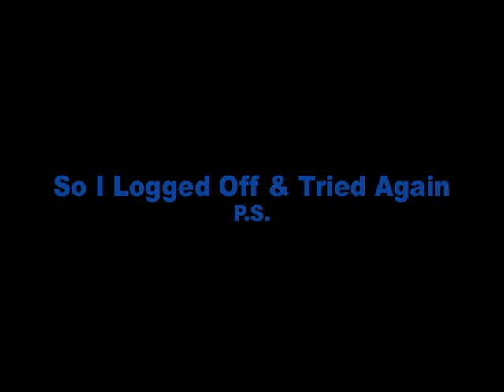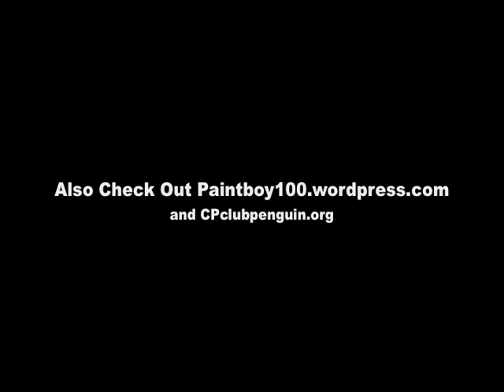New Club Penguin Pin - 4th Anniversary Birthday Cake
This club penguin cheats video shows how to find the new hidden pin on Club Penguin.  It's the secret 4th anniversary birthday cake pin.  This is the club penguin pin for october 2009.

It will be to guide to answer Where the pin is or Where the new club penguin pin is hidden?

Here's the guide on how to find the pin.

First thing you need to do to find the secret club penguin pin is click on the map icon in the lower left corner of your screen

Next click on the Town

Once in the town go into the Night Club

Take the secret entrance to the downstairs by going through the speaker standing in the back right of the room

On the left side of the room youll find the secret 4th anniversary club penguin pin

Now that you have the new club penguin pin for october 2009!!

For More Club Penguin Cheats, Secrets, And Guides check out one of the club penguin cheats and secrets websites

Good luck and have fun playing club penguin